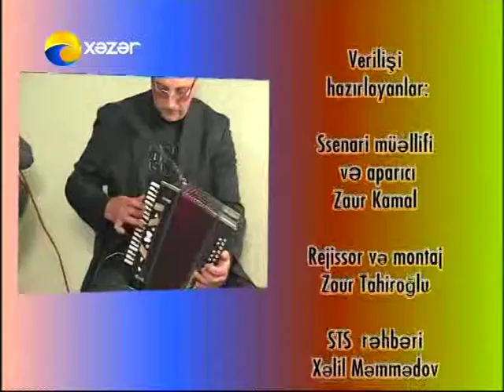Elshan Dadashev Ay Zaur verilishinde 2